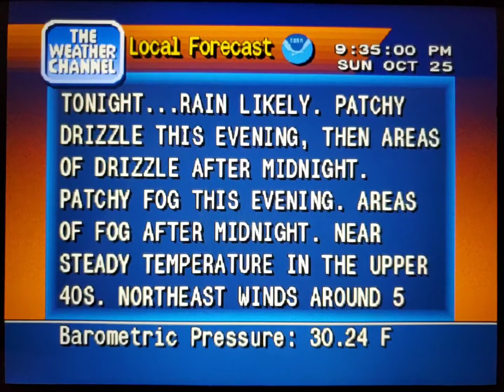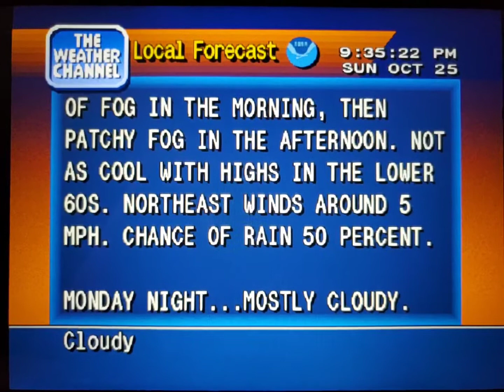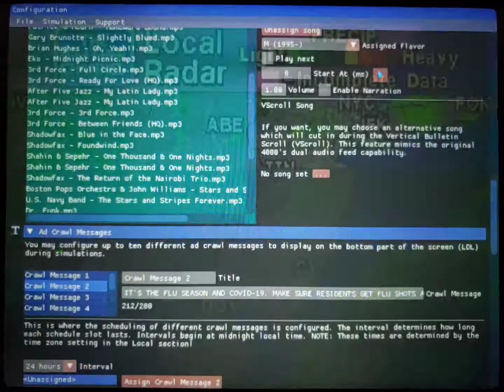WeatherStar 4000 Simulator Oct. 25, 2020 part 2(15)